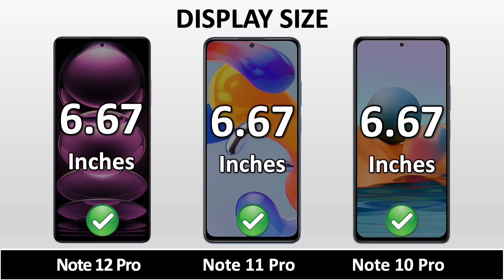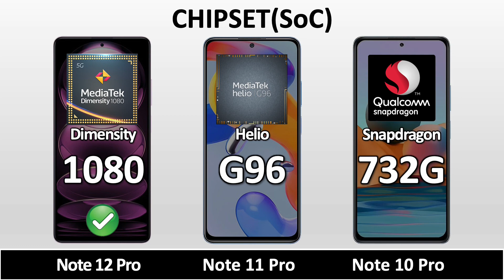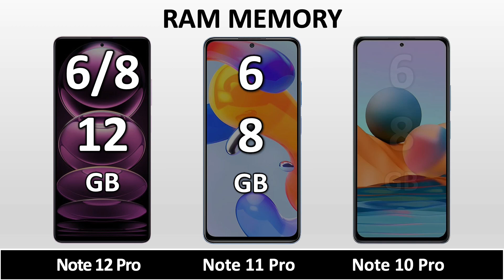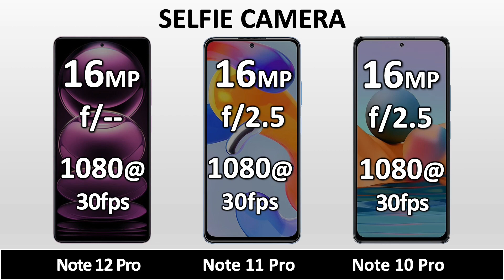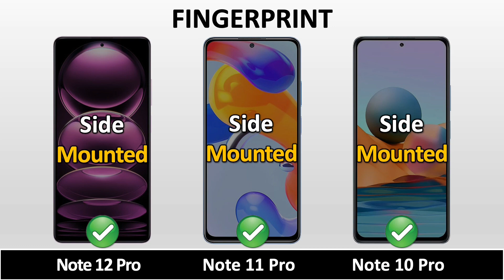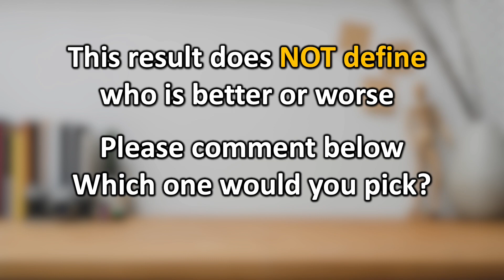Redmi Note 12 Pro VS Redmi Note 11 Pro VS Redmi Note 10 Pro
Xiaomi Redmi Note 12 Pro VS Xiaomi Redmi Note 11 Pro VS Xiaomi Redmi Note 10 Pro || Full Animated Comparison ⚡ including Price, Specification, Dimensions, Display, Performance, Camera, Battery, Charging, Sound, Release date and more features.

Redmi Note 12 Pro VS Redmi Note 11 Pro full specifications
Redmi Note 11 Pro VS Redmi Note 10 Pro full specifications
Redmi Note 10 Pro VS Redmi Note 12 Pro full specifications
Redmi Note 12 Pro VS Redmi Note 11 Pro comparison
Redmi Note 11 Pro VS Redmi Note 10 Pro comparison
Redmi Note 10 Pro VS Redmi Note 12 Pro comparison